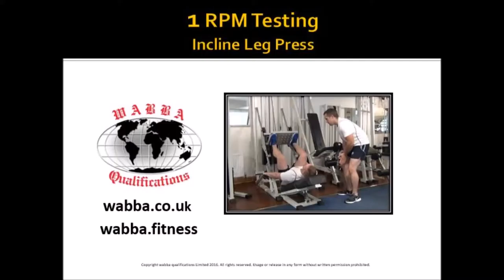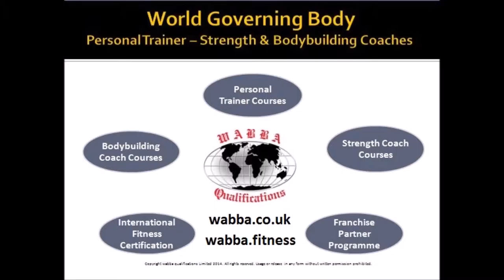1RPM Testing on Incline Leg Press